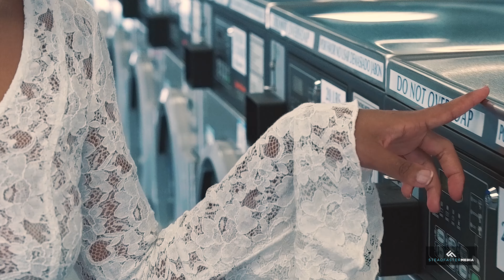Daily Dos | Kayla Daniels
The Daily Dos is a series of two minute interviews of professionals from all walks of life highlighting moments of inspiration and triumph.

This week's guest is Kayla Daniels, better known as @imtheonlykay a model and actress from the Bay Area, California.

Living with Lupus, she challenges herself everyday to beat the norm. This is her story and advice.

Steadfaster Media is a Creative boutique and record label in the Bay Area, California. They specialize in video production, strategic branding and creative management. Steadfaster Media gives creative branding, media production and business advice to creative professionals and entrepreneurs on developing successful creative practices and brands.